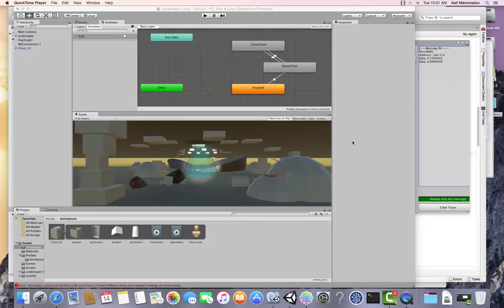Unity Flashlight Demo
Wii Remote as the Flashlight in Unity 5